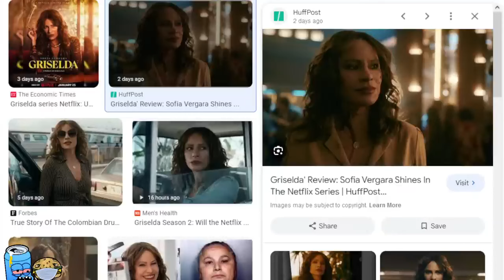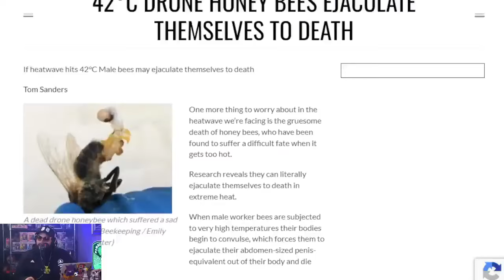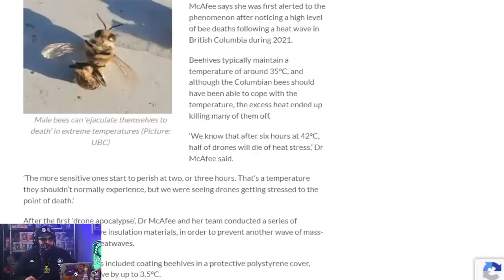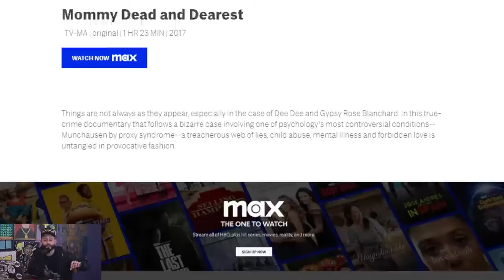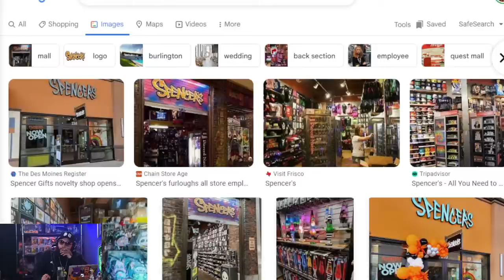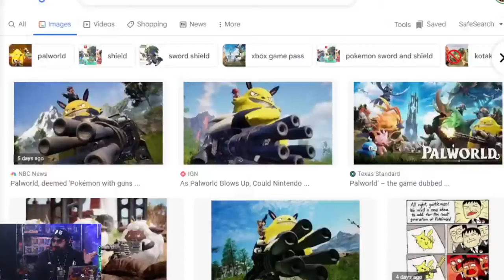We Don't CARRY OURSELVES the Same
Carry on my wayward son.